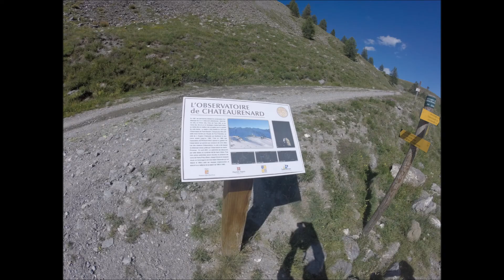2017 07 14 St Véran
raid vtt à ST VERAN et bivouac...